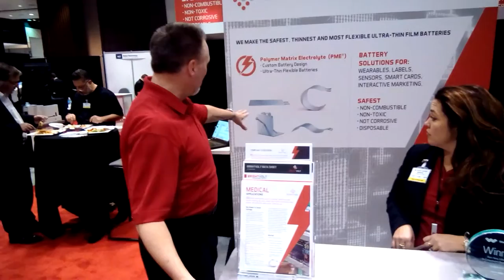Ultra-think film battery at IDTechEx Show USA 2016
Brightvolt produces award-winning flexible, ultra-thin film batteries that are non-toxic and disposable. The unique form factor provides solutions for products where flexibility is of concern, such as in wearables, medical patches, flexible sensors, and smart cards. These safe and reliable battery cells can come in standard or custom sizes, as well as primary or rechargeable forms, to power a wide range of flexible electronics.

Device Plus is an innovation blog created by ROHM, a semiconductor company. Device Plus covers a wide range of topics from IoTs and Wearable Devices to Robotics and AI using Arduino, Raspberry Pi, and other MCUs. The goal of Device Plus is to deliver fun and useful information to aspiring engineers who love creating things.

Check out Device Plus today for free tutorials, hacks, and tips!